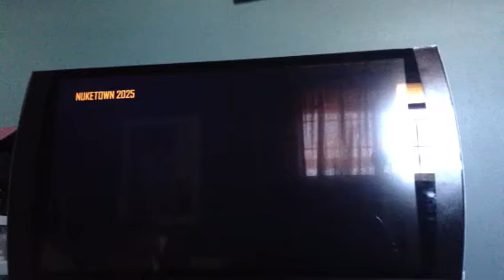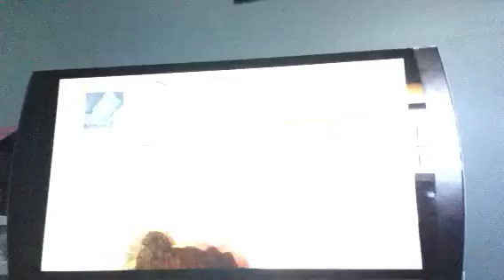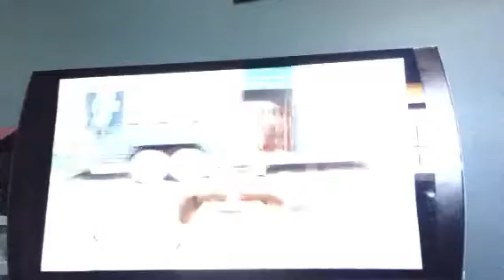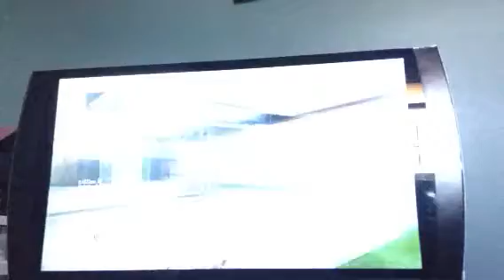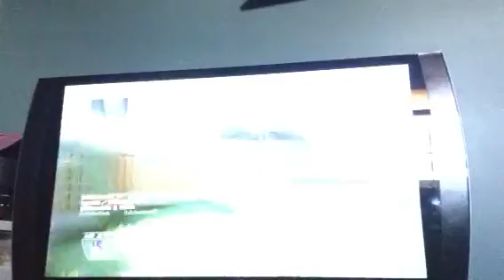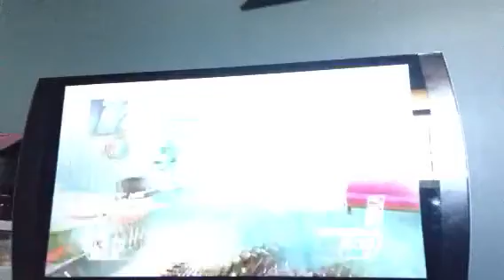Black ops 2 vid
Me doing a free for all in. Nuke town